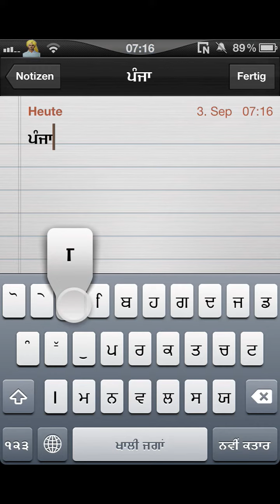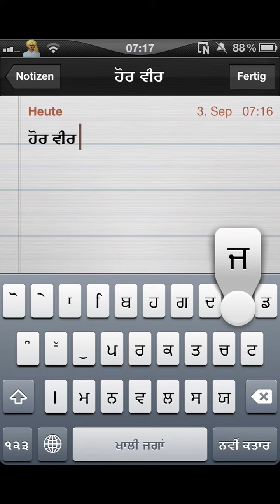Punjabi shortcuts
Work with punjabi keyboards